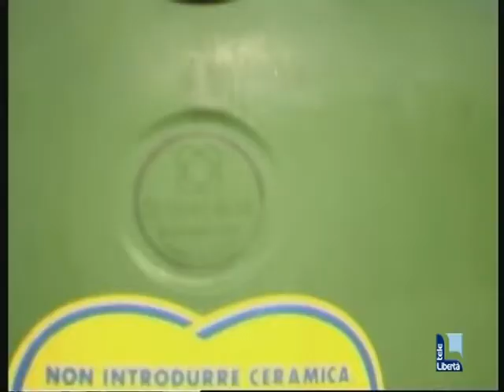Iren, 30 milioni di euro in arrivo per il territorio. Pace fatta con Atersir